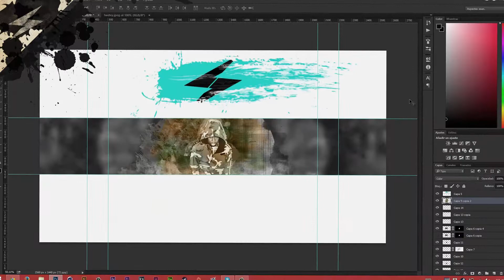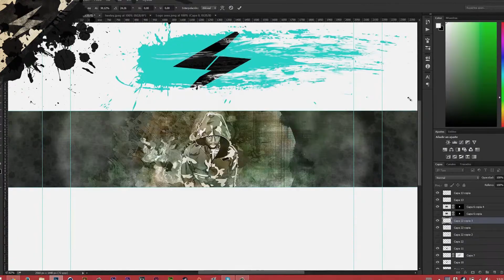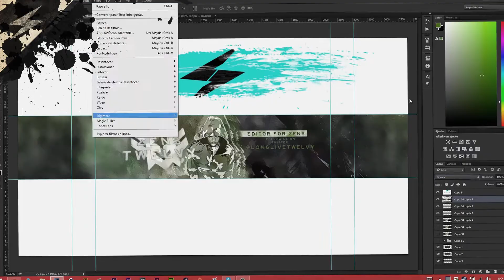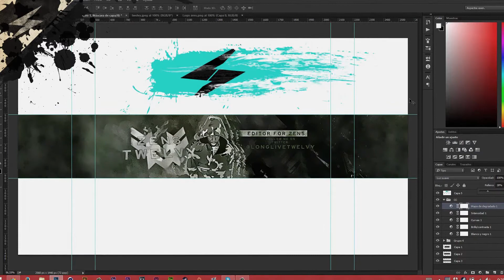Banner 12vy - Zens SPRK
-Eng: y0, SPRK, you were suposted to post the stock and texture pack, and you haven't already done it... I FUCKING KNOW, I'M BUSY WITH THE UNIVERSITY, just enjoy this speedart with some joey bada$$, chill out man

-Esp: Si, ya, que el pack de gfx y blah blah, estoy ocupadillo con la uni, pero prometo subirlo. Espero que os guste este banner para
 mi 12vy, el OG entre los OG's

-Song / Cancion: Joey Bada$$ - Word Is Bond
-Support Joey Bada$$: